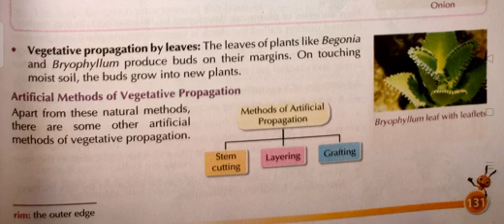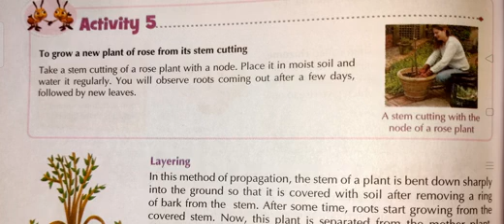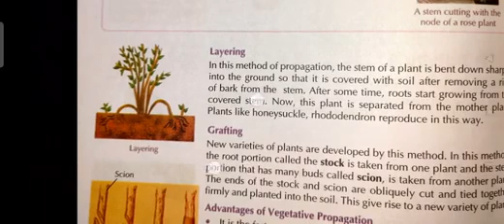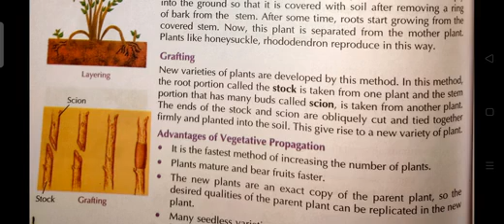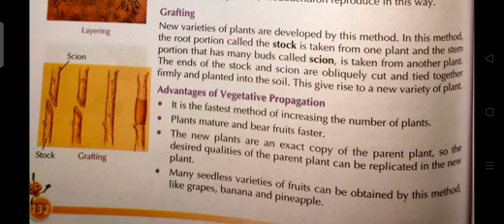vegetative propagation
artificial propagation video lecture by Mr Raju Yadav